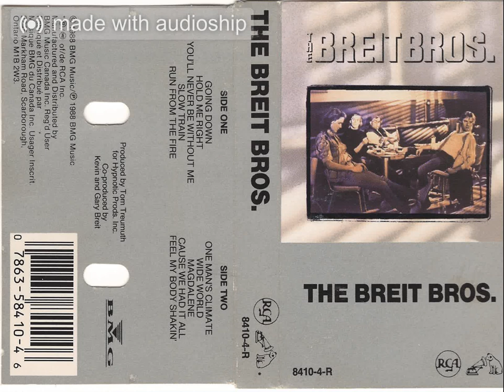The Breit Bros.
Magdalene